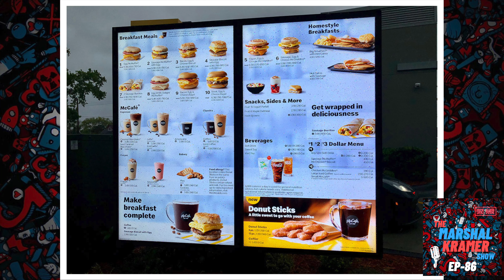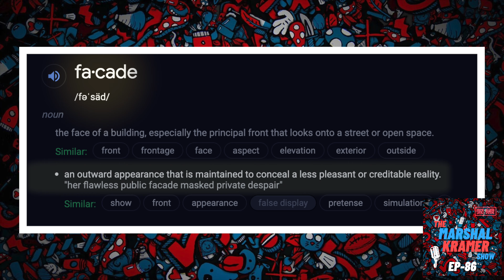STOP Moving Backwards in Life | TMKS: EP-86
Why do I keep taking 2 steps forward 1 step back? Isn't there a way to just move forward?
(Monologue)